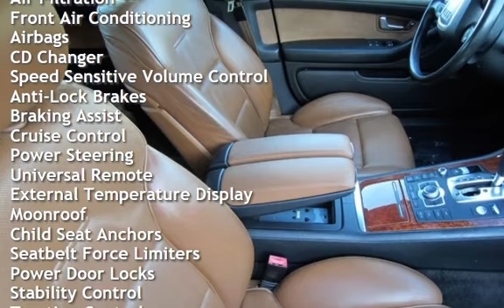2006 Audi A8 L quattro for sale in Delray Beach, FL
This 2006 Audi A8 L quattro has BLUE Exterior complemented with BROWN Interior. Power windows, remote locking, and many more options. A fantastic pre owned driving machine. The true luxury the Audi is known for. Extended warranty available, TRADES OK!